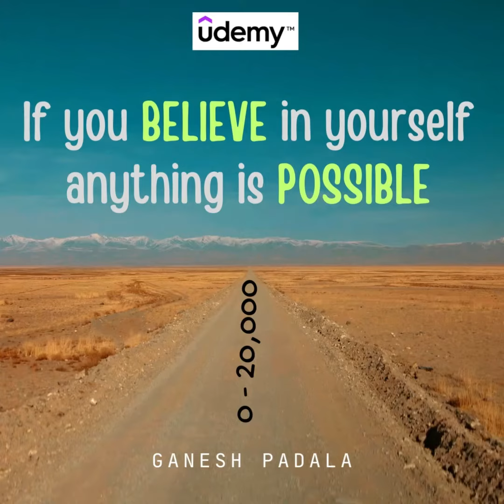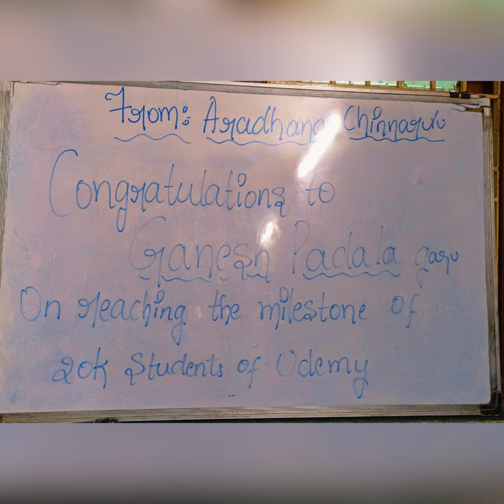20K Students on Udemy || Celebrations with Special Children || Feed needy. That feel is special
Ganesh